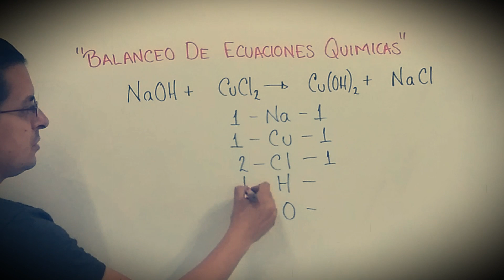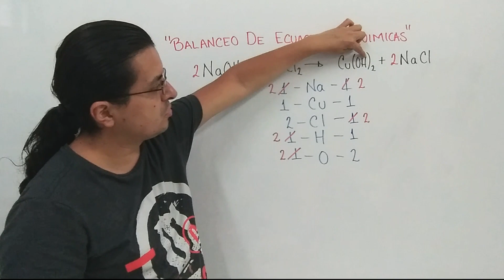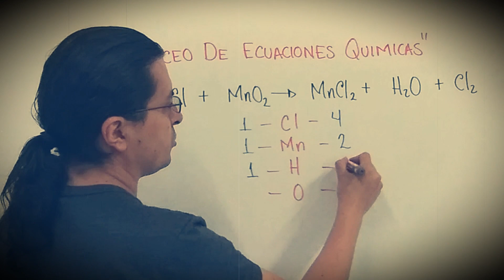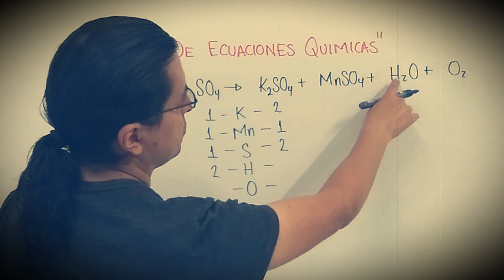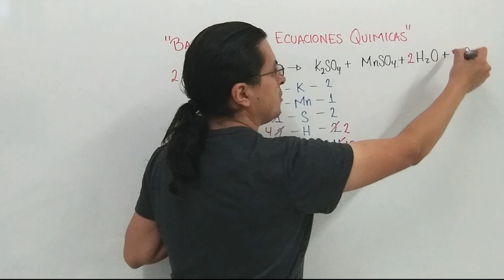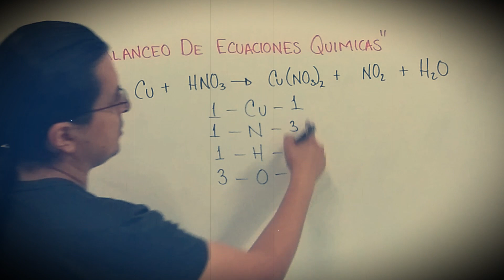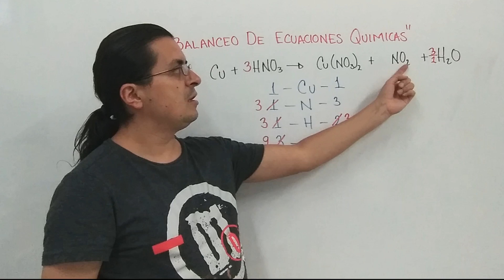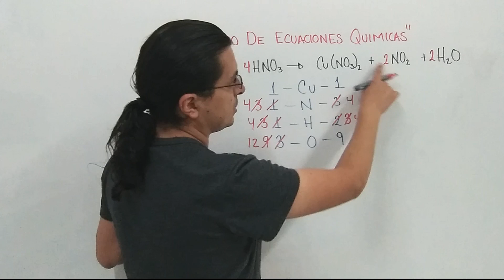Balanceo de ecuaciones químicas 3 || Otros 5 ejemplos de balanceo por tanteo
Estos 5 ejemplos estaban previstos para salir con los 5 anteriores, pero para que no fuera un vídeo tan largo, decidí separarlo en 2.
Cometí algunos errores (Creo que era demasiado tarde para estar grabando) pero que se corrigen durante el mismo vídeo.